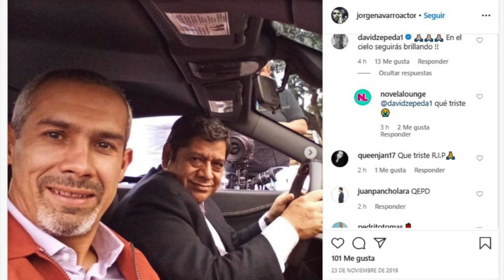Dos ACTORES de Sin Miedo A La Verdad Mueren en ENSAYO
Un lamentable suceso en las grabaciones de la tercera temporada de Sin miedo a la verdad en la cual dos actores (Jorge Navarro & Luis Gerardo Rivera) murieron tras caer de un puente cuando ensayaban una escena de riesgo para la serie que produce Televisa.
►Sobre DALE R3PLAY:

HOLA ! HOLA MI GENTE! Bienvenido al canal #1 de Entretenimiento en YouTube! En este canal puedes encontrar contenido EXCLUSIVO.

►Unete al grupo de notificaciones: Dale click a la🔔campana.